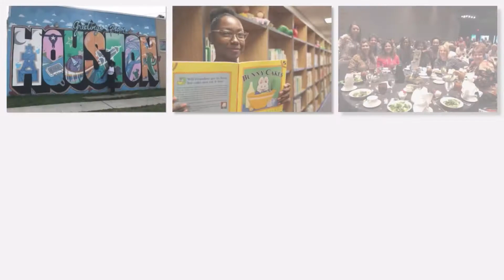Adventures In Burbank: Magnolia Park, Cafecito, Chandler Bike Path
Chill things to do on an afternoon in Burbank.